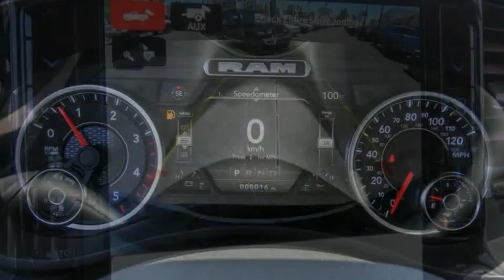2022 Ram 2500 ORANGE COUNTY,VILLA PARK,GARDEN GROVE,ORANGE,FULLERTON N924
2022 Ram 2500 Laramie 4x4 Crew Cab 6'4 Box

1221 S. Auto Center Dr.

MCPEEK'S CDJR OF ANAHEIM PROUDLY SERVING ORANGE COUNTY, VILLA PARK, GARDEN GROVE, ORANGE, FULLERTON, AND SURROUNDING SOUTHERN CALIFORNIA LOCATIONS. THIS WHITE 2022 Ram 2500 IS EQUIPPED WITH A Cummins 6.7L I6 Turbodiesel, AUTOMATIC TRANSMISSION, AND RECEIVES AN ESTIMATED . OR VISIT US AT 1221 S. AUTO CENTER DR. ANAHEIM, CA 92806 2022 Ram 2500 Laramie 4x4 Crew Cab 6'4 Box Bright White Clearcoat 2022 Ram 2500 Laramie 4WD 6-Speed Automatic Cummins 6.7L I6 Turbodiesel INTERIOR & EXTERIOR PROFESSIONALLY DETAILED FOR DELIVERY. All prices are subject to change without notice. All vehicles subject to prior sale. Advertised price does not include Dealer Installed Accessories or Commercial Bed/Body Upfits. Please contact dealer to receive the most up to date pricing information and complete details. Stock #: N924 | VIN: 3C6UR5FL1NG318452 | 2022 Ram 2500 Laramie 4x4 Crew Cab 6'4 Box SECURITY SYSTEM POWER WINDOWS McPeek's CDJR of Anaheim